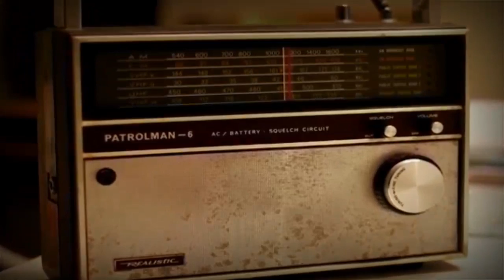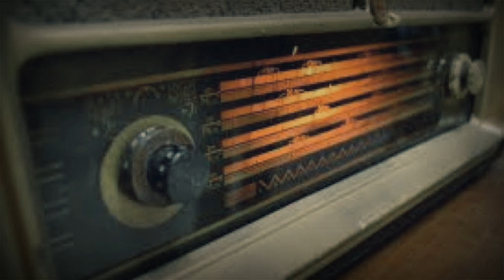Penunggu gedung BNPTKI, Ghost Buster Bandng, Kontrakan angker, Radio Horor Indonesia, Episode 1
Ini adalah segmen baru di AAG, untuk kalian yg senang mendengarkan cerita2 misteri, karena Radio Horor Indonesia menyajikan beberapa ceritamisteri sekaligus.